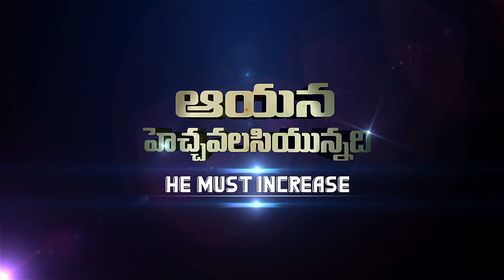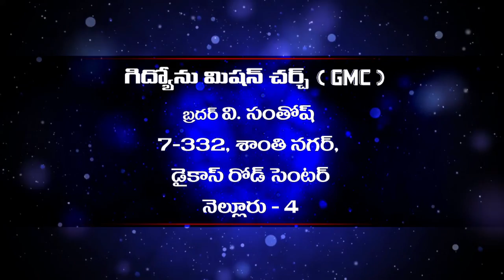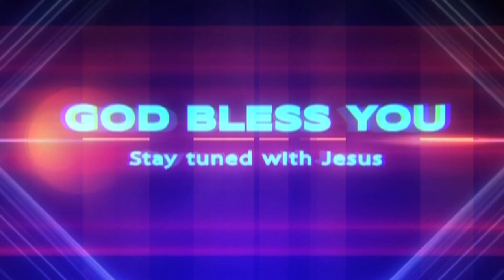Gideon Fellowship International, V. Santhosh garu, యేసు యొక్క పూర్వపు ఉనికి Msg 17